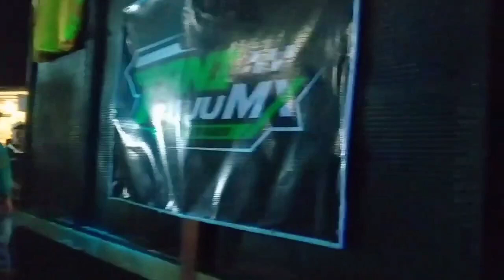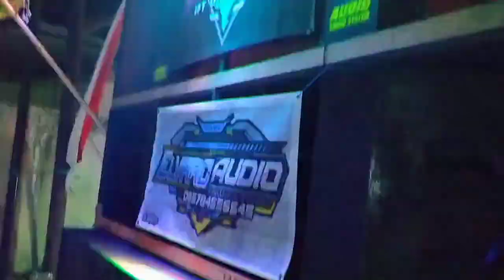BUNGA AUDIO,TANI MAJU, KARNAFAL SOSO BLITAR